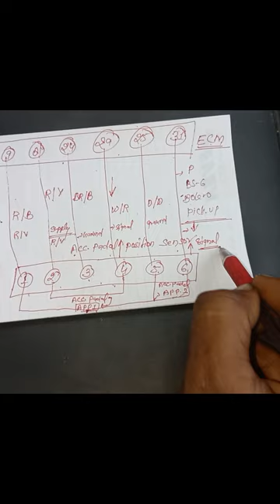Bs6 mahindra bolero pickup accelerator wiring diagram !md1 ecm bs6 pickup accelerator solution